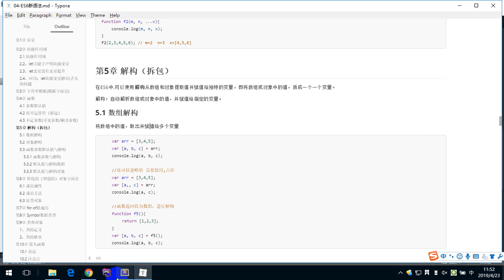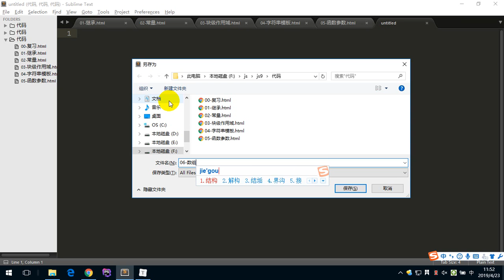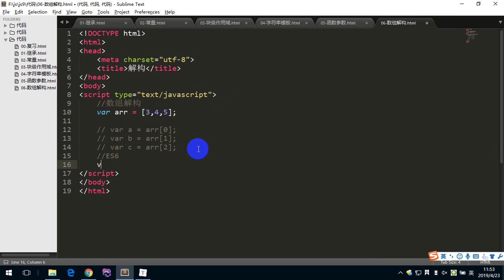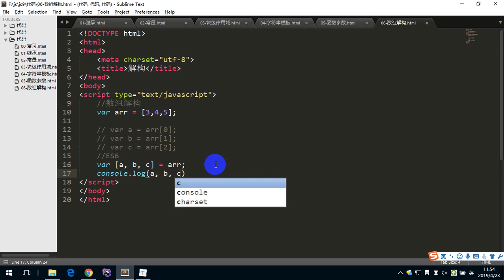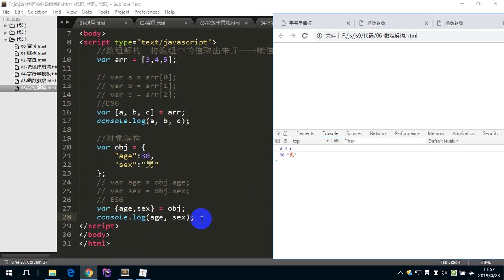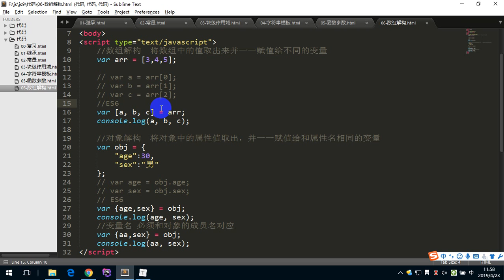JavaScript 9 - 8 解构